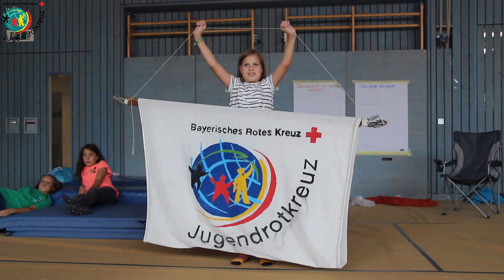Hallenlager 2019 | Jugendrotkreuz Weilheim - Schongau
Das Jugendrotkreuz Weilheim und Peißenberg fährt jährlich mit rund 30 Kindern ins Zeltlager. Aufgrund der Wetterlage wurde dieses allerdings 2019 zum Hallenlager. Der Gaudi stand aber trotzdem nichts im Weg.

Du willst 2020 dabei sein? Dann trage dich in unseren Newsletter ein.

Falls unsere Zeltlager heuer statt finden kann (vsl. die 4. Woche) informieren wir dich.

Du hast auch Bock bekommen auf Jugendrotkreuz?
Hier findest du alle Infos über über das JRK in Weilheim-Schongau

Titel: You
Künstler: Axol, Alex Skrindo